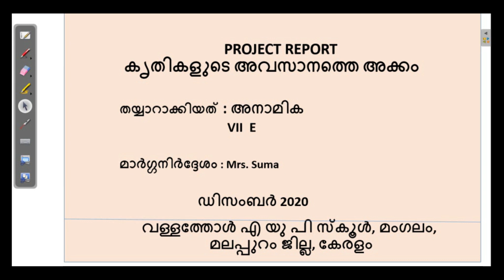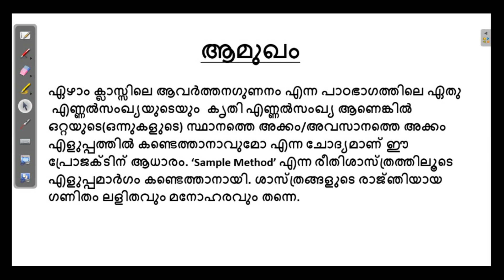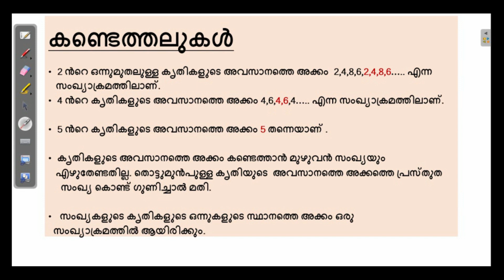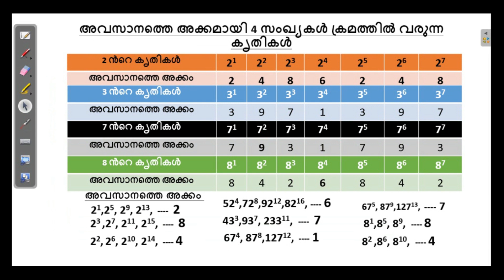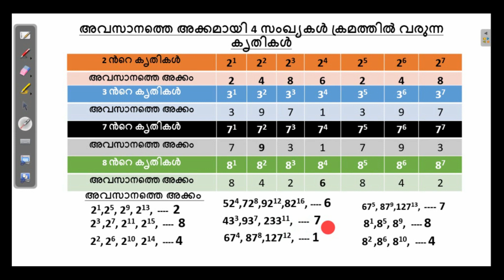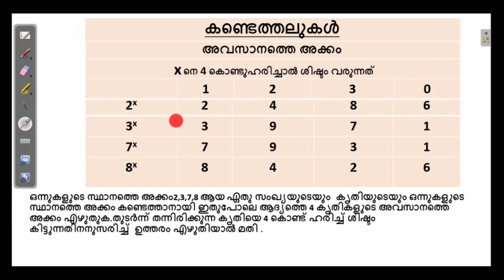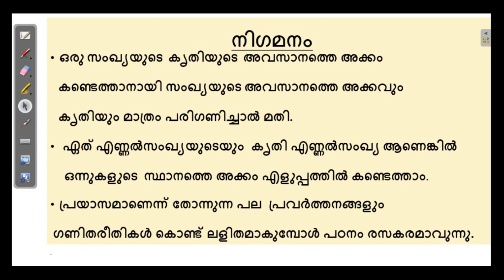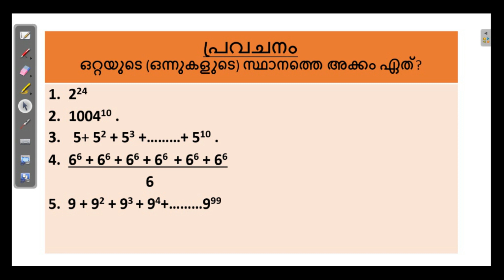Std: 7 SCERT Page 55 Maths project അവസാനത്തെ അക്കം Avasaanathe akkam Suma P Vallathol AUPS Mangalam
Model of a Maths project report in Malayalam. How to do a  school project-Steps for writing a project report-Problems on the last digit of powers of numbers are also given.